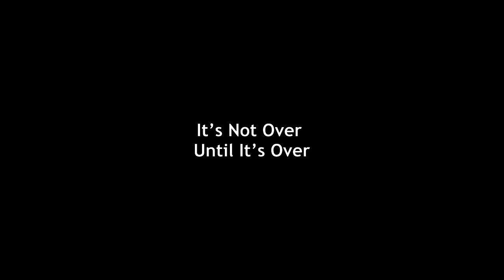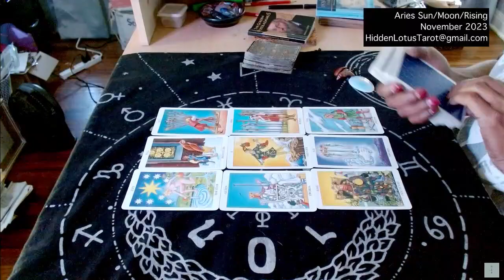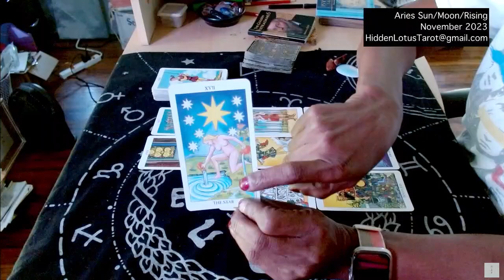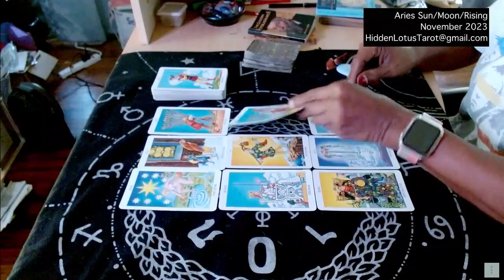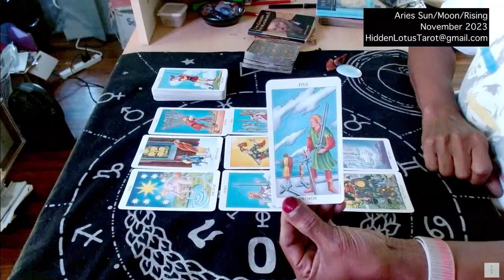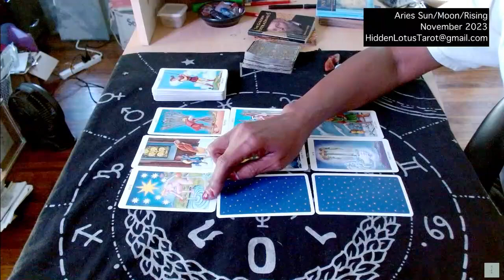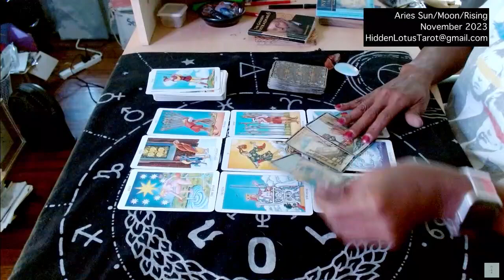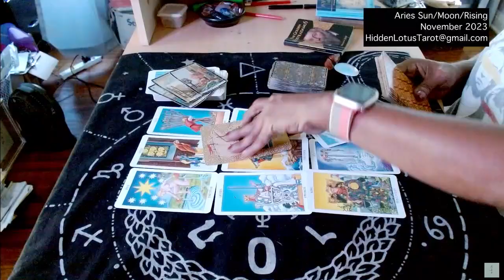Aries Sun/Moon/Rising Tarot Reading. November 2023. HLT© – Discover, Confirm, Empower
You can now find the pricing packages for my tarot consultations in the About Box section of my channel.

(Closed Caption Tip: If the captions are blocking the view of the cards, simply use your mouse to click on the caption and move it to where you want it - upper right-hand/upper left-hand corner of the screen).

This is a general reading and the messages may not resonate with you. I recommend that you also view the corresponding readings that represent your Moon and Rising sign. In order to gain any insight into your own individual situation requires a personal reading.
You can find information on my reading packages in the About box section of my channel.